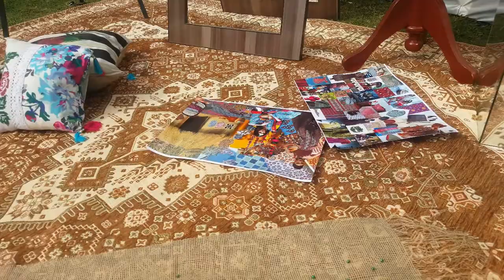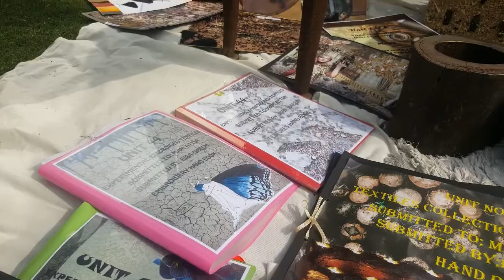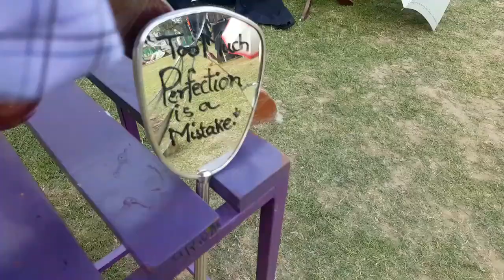Fashion And Textile Event 2018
Fashion And Textile 2018 Exhibition
See with The Lens Of Faizi Views.
Here's the live event of Fashion And Textile Exhibition of 2018 held in ROOTS IVY UNIVERSITY CAMPUS.
Director of Roots IVY MIss KHADIJA MUSHTAQ allows all the teachers to make picture with her.
Students organised this event and designed whole texture of the event. And change this exhibition to her success.
They designed every thing very fabulous.
They make paintings,dresses,a room structures and many more.